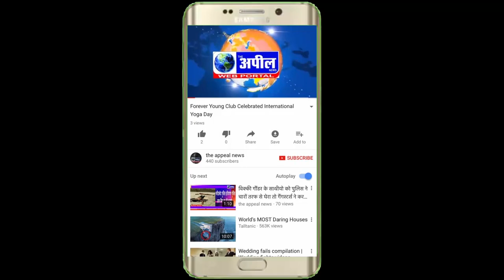बठिंडा में आज फिर करोना ब्लास्ट 66 नए कोरोना पॉजिटिव | The Appeal News Paper